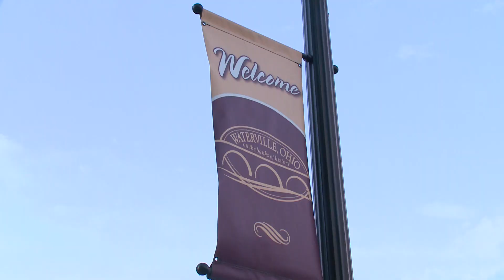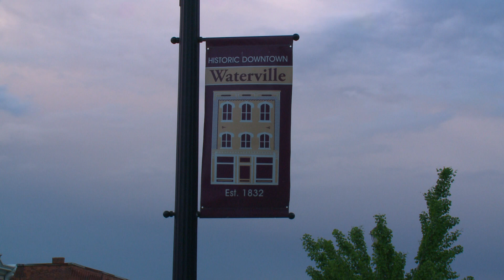City of Waterville is booming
New businesses are popping up in Waterville and the housing developments are growing rapidly. We talk with a business owner who decided to open the doors during the pandemic.